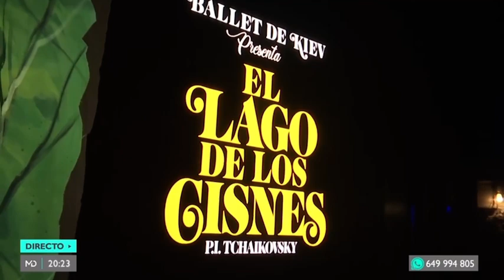El ballet de Kiev vuelve a Madrid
Directo para Madrid Directo (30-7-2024)